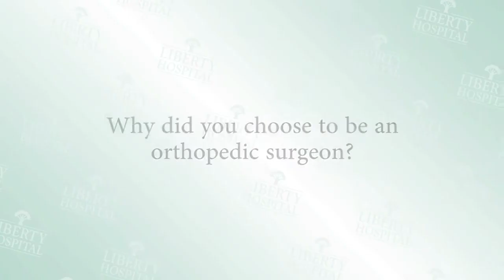Doc Talk: Les Thomas, M.D.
Looking for an orthopedic surgeon? Get acquainted with Les Thomas, M.D., at The Orthopedic Surgeons Clinic at Liberty Hospital. His office is located at 2529 Glenn Hendren Drive, Liberty, MO 64068.